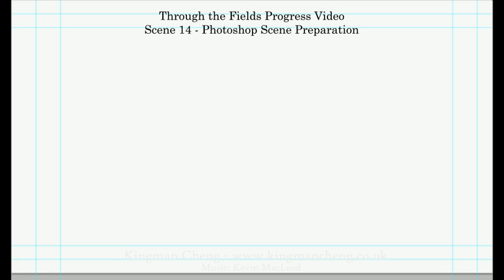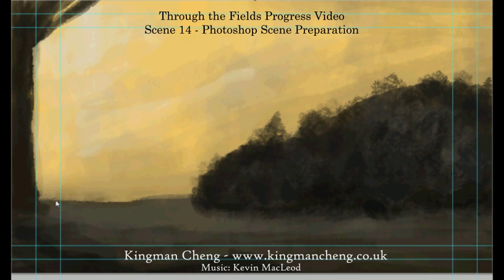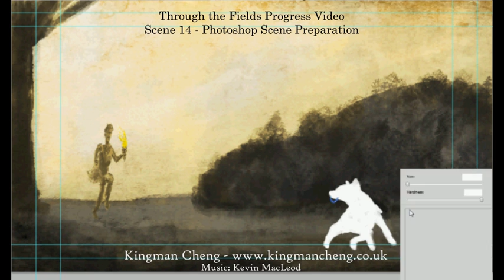Through the Fields - Animation Process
This is how I've been preparing the scenes of Through the Fields for The Little Unsaid. I am animating this music video in Photoshop because I am a glutton for punishment!

These scenes I am making will be taken through to After Effects and Premiere Pro.

This scene I'll probably tweak before making the characters move so the last image isn't 100% final but you can see how I'm building everything up in layers, ready for animating. I'll make another video soon of actually bringing the characters to life!